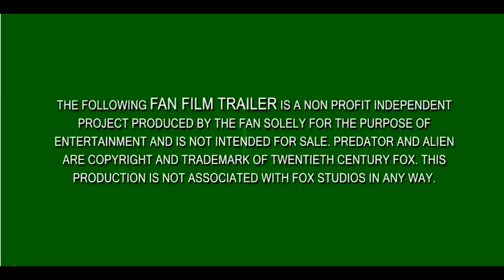"NOC KRUKA" 30-31 Maja Kalisz Zawodzie 2015